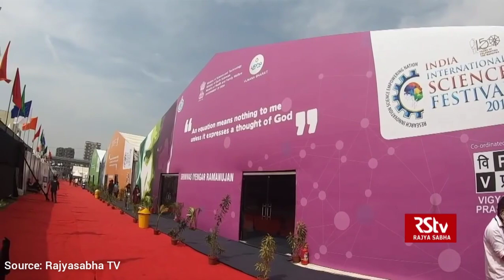आईआईएसएफ 2020 में बने 5 विश्व रिकॉर्ड